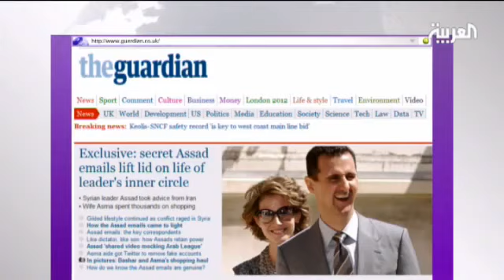من بريده الإلكتروني الاسد يسخر من الشعب السوري.mp4